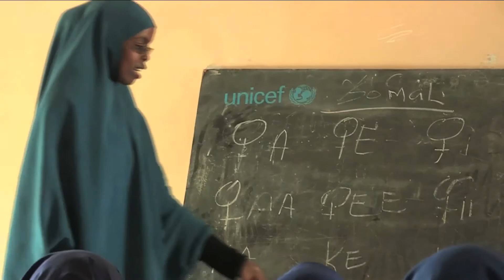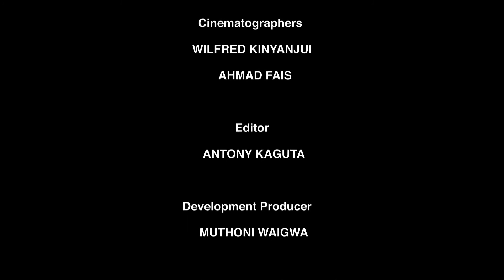Somalia - A Nation Reborn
AMISOM (African Union Mission in Somalia ) has helped put back Somalia on a peaceful trajectory. AMISOM has received tremendous from the European Union and the United Nations.